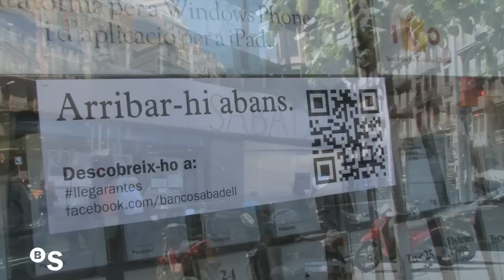Llegarantes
En Banco Sabadell hemos salido a la calle para saber qué opinan nuestros clientes de la campaña Llegar Antes. Gracias a todos por vuestras sugerencias y por ayudarnos a mejorar día a día.